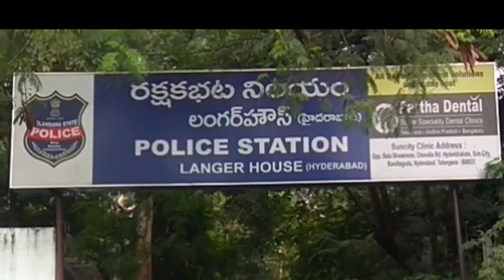News53 I STUDENT DIED ON THE SPOT AFTER HORRIFIC ROAD ACCIDENT WHICH OCCURED UNDER LANGER HOUSE PS L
STUDENT DIED ON THE SPOT AFTER HORRIFIC ROAD ACCIDENT WHICH OCCURED UNDER LANGER HOUSE PS LIMITS|HYD|

B. Pranay
Age 22Yrs
R/O Mehndipatnam
Occ:- MBA Student Of Vasavi College

Dead Body Shifted To Osmania General Hospital

Police Has Registered A Case & Investigation Is On